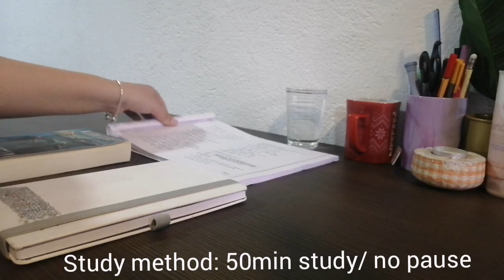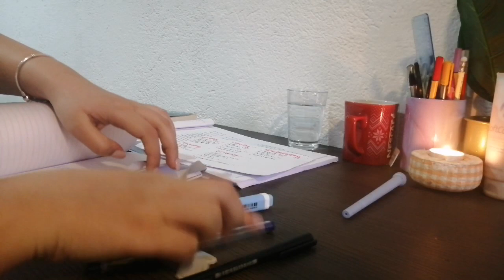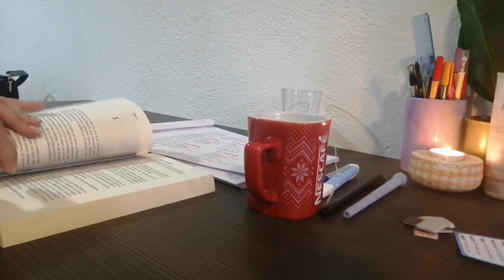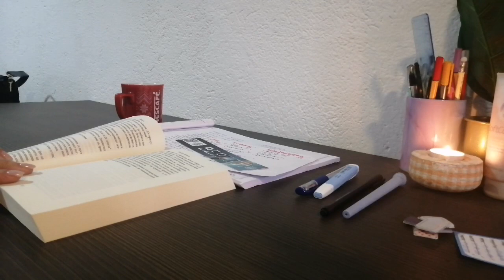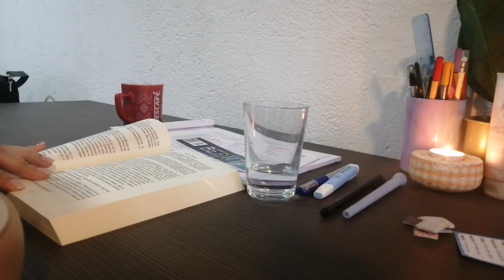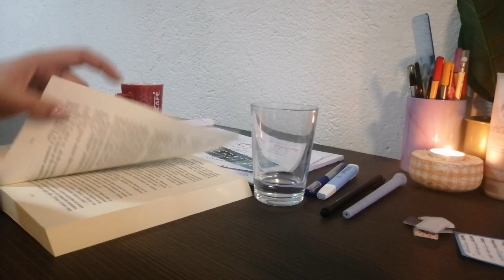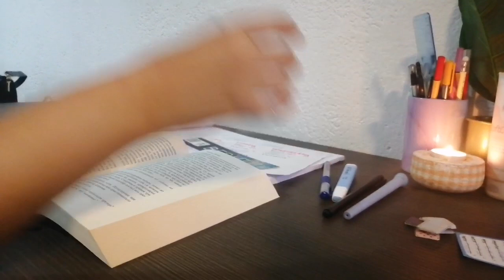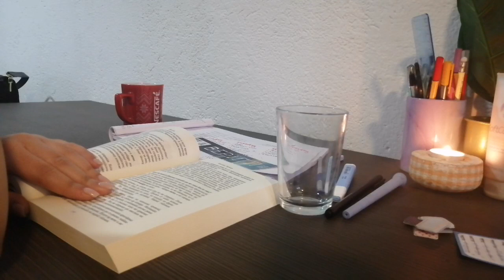1 HOUR OF STYDING/ Background noise/ No music/ Study With Elora🌼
ᴴᵉˡˡᵒ ᵍᵘʸˢ, ᴵ`ᵐ ᵍˡᵃᵈ ᵗʰᵃᵗ ʸᵒᵘ`ʳᵉ ʰᵉʳᵉ. ᴵ ʰᵃᵈ ˢᵒ ᵐᵘᶜʰ ᶠᵘⁿ ᵐᵃᵏⁱⁿᵍ ᵗʰⁱˢ ᵛⁱᵈᵉᵒ. ᴵ ʰᵃᵛᵉ ᵇⁱᵍ ʰᵒᵖᵉ ᵗʰᵃᵗ ʸᵒᵘ ʷⁱˡˡ ˢᵘᵖᵖᵒʳᵗ ᵐᵉ. ᴵ ʰᵒᵖᵉ ʸᵒᵘ ᵉⁿʲᵒʸ ᵗʰᵉˢᵉ ᵛⁱᵈᵉᵒˢ ᵃⁿᵈ ᶠⁱⁿᵈ ᵗʰᵉᵐ ᵐᵒᵗⁱᵛᵃᵗⁱⁿᵍ.
ᴵ ʰᵃᵈ ᵃ ᶠᵉʷ qᵘᵉˢᵗⁱᵒⁿˢ ᶠᵒʳ ʸᵒᵘ. ᴵ'ᵐ ʷᵒⁿᵈᵉʳⁱⁿᵍ ⁱᶠ ʸᵒᵘ ʷᵃⁿᵗ ᵛⁱᵈᵉᵒˢ ˡⁱᵏᵉ ᵗʰⁱˢ ᵃᵗ ʰᵒᵐᵉ ⁱⁿ ᵐʸ ʳᵒᵒᵐ ᵒʳ ᵈᵒ ʸᵒᵘ ʷᵃⁿᵗ ᵛⁱᵈᵉᵒˢ ʳᵉᶜᵒʳᵈᵉᵈ ⁱⁿ ᵗʰᵉ ˡⁱᵇʳᵃʳʸ? ᵂᵒᵘˡᵈ ʸᵒᵘ ˡⁱᵏᵉ ᵐᵘˢⁱᶜ ⁱⁿ ᵛⁱᵈᵉᵒˢ ᵒʳ ⁿᵒᵗ?
ᵀʰᵃⁿᵏ ʸᵒᵘ ᶠᵒʳ ᵇᵉⁱⁿᵍ ʰᵉʳᵉ ᵃⁿᵈ ˢᵘᵖᵖᵒʳᵗⁱⁿᵍ ᵐᵉ. ᵀʰᵃⁿᵏ ʸᵒᵘ ᵛᵉʳʸ ᵐᵘᶜʰ!
    ˢᵗᵘᵈʸ ᵐᵉᵗʰᵒᵈ: ⁵⁰ᵐⁱⁿᵘᵗᵉˢ ˢᵗᵘᵈʸ/ ¹⁰ᵐⁱⁿᵘᵗᵉˢ ᵇʳᵉᵃᵏ
                       ˢᵗᵘᵈʸ ʷⁱᵗʰ ᴱˡᵒʳᵃ🌼